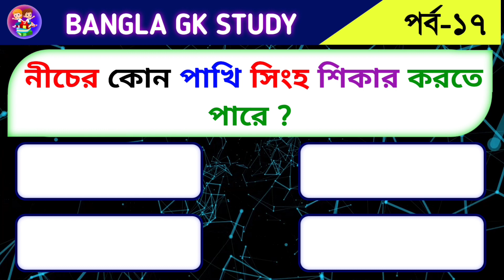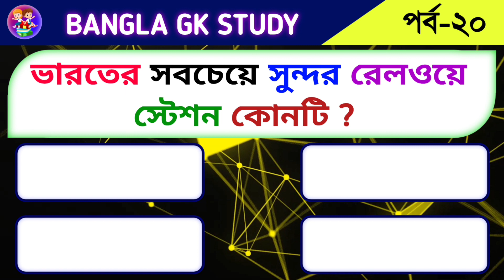GK Question || Gk In Bangla || Gk Questions And Answers || Gk Quiz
Your Queries 👇👇

✅ মাংস খাওয়াব পর কি খেলে দ্রুত হজম হয় ?
✅ শ্যামপুর সাথে কি ব্যবহার করলে চুল ঘন ও মজবুত হয় ?
✅ কোন মাছ খেলে স্মৃতিশক্তি কমে যায় ?
✅ রাতে খাবার খাওয়ার পর চা খেলে কি হয় ?
✅ রক্ত জমাট বাঁধতে সাহায্য করে কোন ভিটামিন ?
✅ কোন প্রাণী তাদের মৃতদের সম্মান করে ?
✅ ভারতীয় আপেল কোন ফলকে বলা হয় ?
✅ নিজের কোন ফলটি হজমের সাহায্য করে ?
✅ গাজরে কোন ভিটামিন পাওয়া যায় ?
✅ পৃথিবীর দীর্ঘতম নদীর তালিকায় গঙ্গা কত নম্বরের রয়েছে ?
✅ কোন দেশে দুজন রাষ্টপতি আছে ?
✅ কোন গাছ একবার ফল দিয়ে মারা যায় ?
✅ কোন ফলের বীজ ফলের বাইরে থাকে ?
✅ পৃথিবীর মধ্যে কোন দেশ কৃত্রিম সূর্য আবিষ্কার করেছে ?
✅ কি খেলে ফুসফুস দ্রুত নষ্ট হয়ে যায় ?
✅ তাজমহল তৈরি করতে কত বছর সময় লেগেছিল ?
✅ কোন পাখি সিংহ স্বীকার করতে পারে ?
✅ মানুষের হৃদপিণ্ড এক মিনিটে কতবার স্পন্দিত হয় ?
✅ সাইকেল প্রথম কোন দেশ তৈরি করেছিল ?
✅ ভারতের সবচেয়ে সুন্দর রেলওয়ে স্টেশন কোনটি ?

1. GK
2. General Knowledge
3. Important GK Questions and answer for 4. Competitive Exams
5. Quiz Test
6. bangla gk study
7. Important gk
8. Quiz test
9. competitive quiz
10. competitive general knowledge
11. GK in Bangla
12. general knowledge quiz
13. quiz questions
14. general knowledge questions
15. gk quiz
16. general knowledge questions with answers
17. gk question in Bangla
18. GK Question Answer
19. India GK
20. Bangla gk
21. samanya gyan
22. gk questions
23. india gk in bangla
24. 2022 gk questions and answers
25. Bangla gk proshno
26. Bangla gk proshno uttor
27. gk in bangla video
28. GK in bangla
29. geography in bangla
30. quiz video
31. geography gk question
32. geography gk in bangla
33. SSC class
34. Quiz prashn
35. General knowledge bangla
36. important question
37. gk important question in bangla
38. bangla Gk prashn
39. Gk STUDY
40. Bangla gk study channel
41. Bangla ssc
42. Questions and answers for Bangla
43. geography gk
44.  mcq
45.  mcq in bangla
46. Gk book
47. gk
48. gk questions and answers
49. gk question
50. general knowledge
51. bangla gk study
52. gk questions
53. g k
54. general knowledge question
55. g k questions and answers
56. gk ke question
57. question
58. general knowledge questions and answers
59. samanya gyan
60. g.k questions in bangla
61. gk question answer
62. Important GK question
63.
64. knowledge
65. question answer
66. general knowledge questions
67. gk knowledge
68.জিকে
69. বাংলা জিকে
70. gk quiz
71. g.k
72. gk ka question
73. ips question and answer
74. gk
75. gk question
76. gk bangla
77. gk questions
78. gktoday
79.gk tricks
80. gk study
81. gk video
82. gk live
83. gk quiz
84. gk by khan sir
85. gk today
86. question
87. সাধারণ জ্ঞান
88. general knowledge ke question
89. gk knowledge
90. gk dou
91. general class
92. general knowledge ki video in bengali
93. general knowledge gk
94. general knowledge questions and answers
95. General knowledge video
96. General knowledge 2023
97. general knowledge for kids
98. general knowledge quiz
99. general knowledge ke question
100.
101. GK
102. gk question
103. gk questions and answers
104. general knowledge
105. g k
106. g k questions and answers
107. general knowledge questions and answers
108. gk question answer
109. g.k
110. question answer
111. question
112. জিকে দাও
113. gk
114. g.k questions in bengal
115. general knowledge questions
116. knowledge
117. general knowledge question
118. g. k
119. quiz
120. g k question
121. BANGLA GK STUDY
122. Bangla Gk Study
123. BANGLAGKSTUDY
124. gk gs
125. gk proshno
126. gk ka question
127. জিকে ভিডিও
128. gk 2020
129. gk 2021
130. gk 2022
131. gk 2023
132. বাংলা জিকে স্টাডি
133. g.k. question with answer
134. answer
135. new gk question
136. GK 2021
137. GK 2022
138. GK 2023
139. g,k
140. কুইজ
141. gk general knowledge
142. বাংলা কুইজ ভিডিও
143. gk knowledge
144. gk questions and answers 2022
145. gk questions and answers 2023
146. gk questions and answers in bengali
147. GK Police
148. BANGLA GK STUDY 2021
149. BANGLA GK STUDY 2022
150. BANGLA GK STUDY 2023